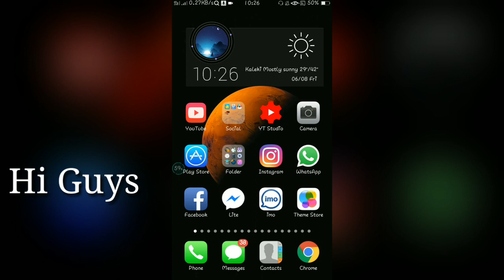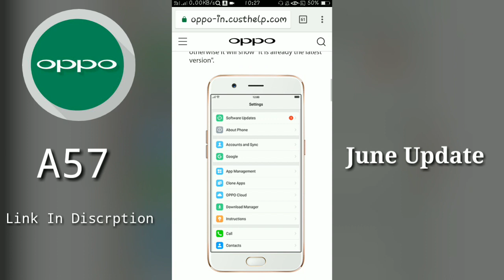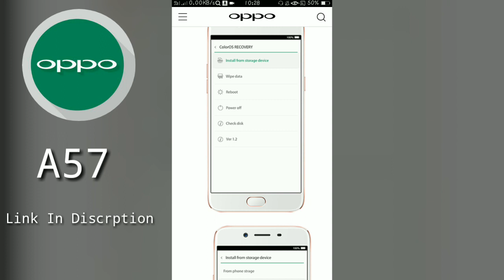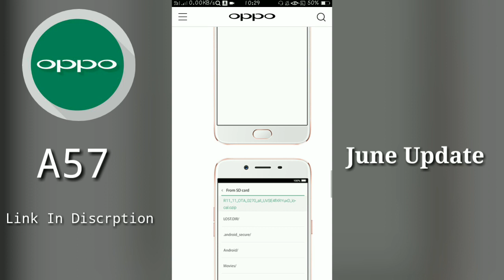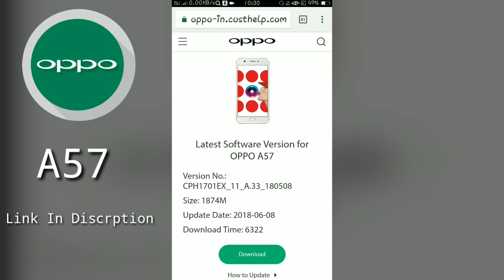OPPO A57 June Software Update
Hi viewers today am going to show you the latest version of OPPO a57.